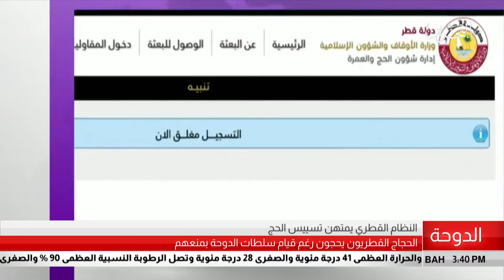البحرين مركز الأخبار : مداخلة هاتفية مع د.محمد مبارك جمعه كاتب ومحلل سياسي 22-08-2018